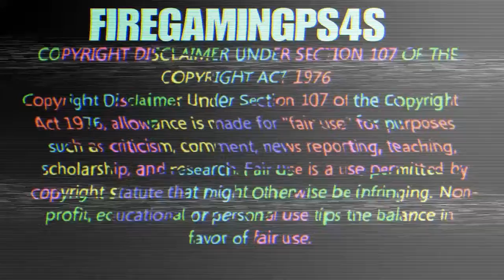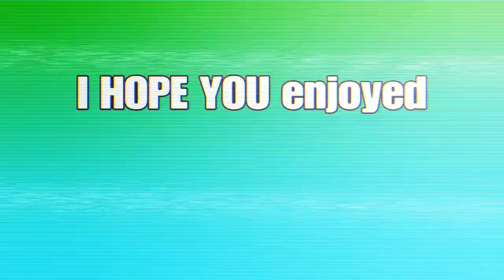GTA V BLACK JOGGERGS GLITCH AFTER PATCH 1.37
GT:COOKIES-_-AHOY

? $ŮBŞČŘÏBĖ ȚØ MÝ ÝÖŪŢÚBĘ !PLEASE!

I TRY TO MAKE THE BEST CONTENT

😢😢SORRY FØR NOT UPLOADING ON SOME DAYS !

PLEASE LET ME KNOW IF YOU WANT ME TO UPLOAD A VIDEO MAYBE A VLOG CAN WE GET AT LEAST 3 LIKES ?
SNAP CHAT:KVNGTHEREAL
KIK: DUSTIN JOHN BURNEY
THANKS FOR STOPPING BY❕❗💯 JOIN THE FREEDOM TEAM
"FIREGAMINGPS4 I'M OUT"